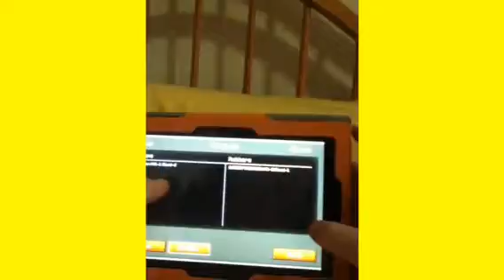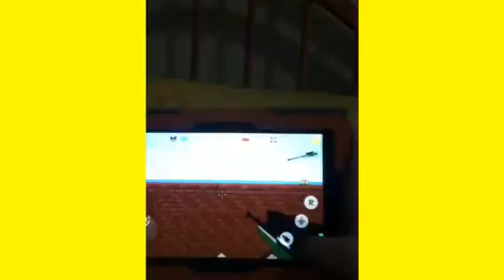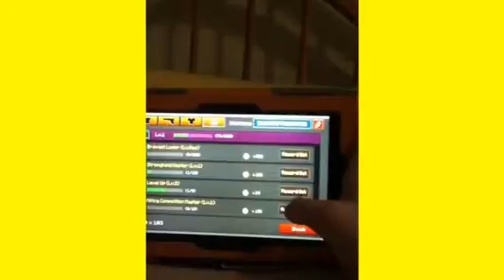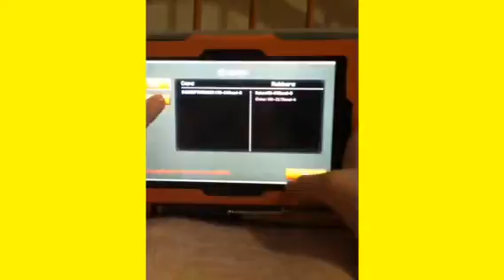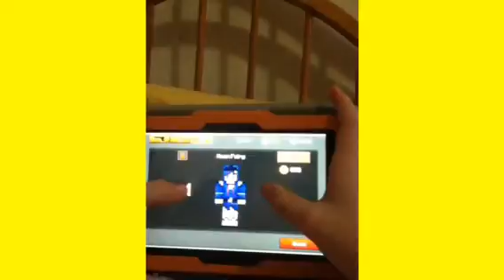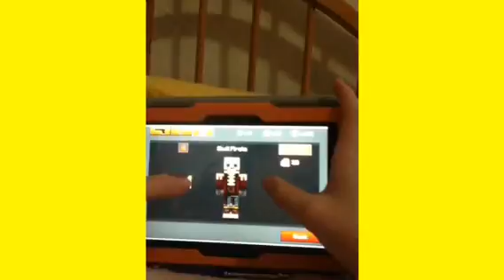copsnrobbers part 7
Farsyddnfkfifnntiffjndjdjdbhvggdhdjfjffjjdbdhdudjgjfjdjgdjdmduxbskdfdijehdidjfmdjffjjb